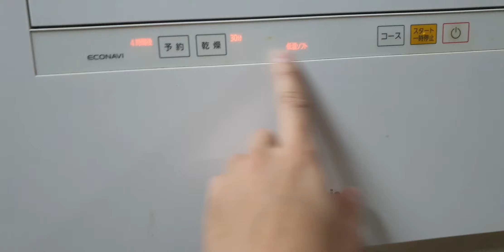#0989897559- Máy rửa bát panasonic NP-TH1 hàng đấu giá đẹp